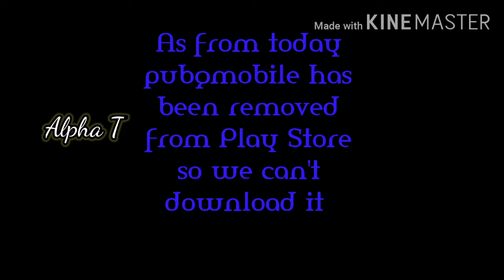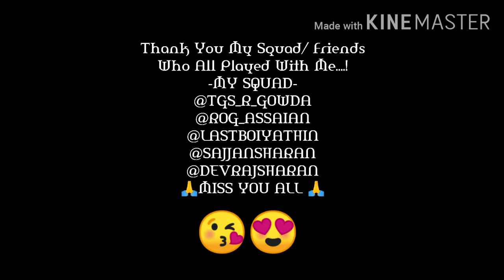PUBG BAN | PUBG SAD MONTAGE | WHATS APP STATUS | TEAM ALPHA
Hii Guyzz, In this Video Today Nothing More Special. Just A Small Tribute To PUBGMOBILE From Our TEam ALpha.
PUBG ID- BTMS8.
But for me doing this  video it takes 3-4 hours.